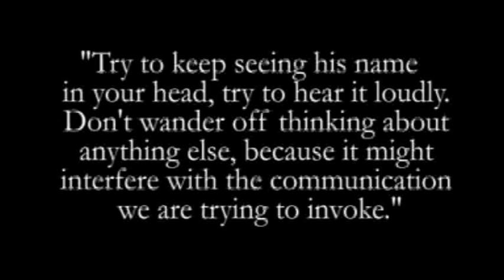Clip from the film WINGRAVE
A short clip from the film WINGRAVE (written and directed by Ahmed Khalifa), the first English-Language Egyptian feature film in history. The clip is from the segment titled SEANCE, which was designed as a tribute to Gothic/Expressionist Cinema.